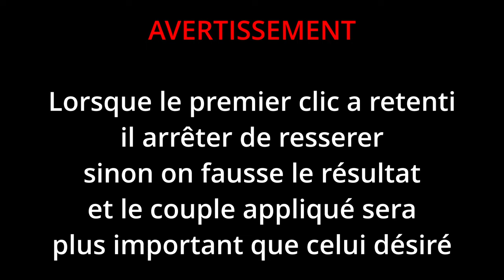Mécanique débutant - Bon à savoir: couple de serrage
Dans cette vidéo je vous explique simplement ce qu'est un couple de serrage en mécanique à quoi cela sert de le contrôler et comment le mesurer.
Plus d'informations sur les outillages utilisés dans la vidéo ICI
Clé Dynamométrique 3/8'' VANPO
couple de serrage 5-60Nm
Précision ±3%
Kit Vélo et Moto 9 pièces: Extension de 25cm, Cardan universel, Douilles à Bougie Magnétique, Torx et Douilles
Clé Dynamométrique 1/4"  VANPO
Couple 5-25 Nm
Précision ± 3%
Kit vélo comprenant 17 Pièces: Barre D'extension, Clé à Cliquet 1/4", Hex et Torx Bits, Douilles Allen.
Ensemble de clés torx mâles et femelles
Adaptateurs pour douilles 1/4 - 3/8 - 1/2"